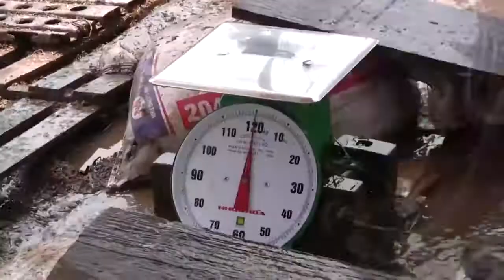Amazing Sexy Women Cambodia and Vietnam Traditional Fishing How to Catch Fish Simple Net Fishing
Amazing Cambodia Traditional Fishing How to Catches Fish
Man Children Catch Water Snake Using Simple Net Trap siemreap
Easy Catching Fish By Hand
Two girls Deep Hole Fishing in Battambang
Net Fishing in The River Fish Hook Khmer Cast Net Fishing
Kompong Cham Province
صافي الصيد في مقاطعة بايلين - الخمير الصيد التقليدي

Невероятная рыбалка в Камбодже.
Традиционная рыбалка с помощью сетей, ловля рыбы и водных змей руками и с помощью простых ловушек.